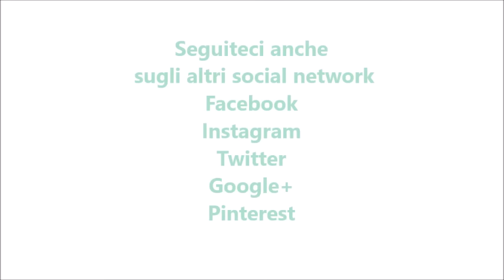Spumone alle fragole per bimby TM6 TM5 TM31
Ingredienti:
150 g di zucchero
500 g di fragole congelate
2 albumi